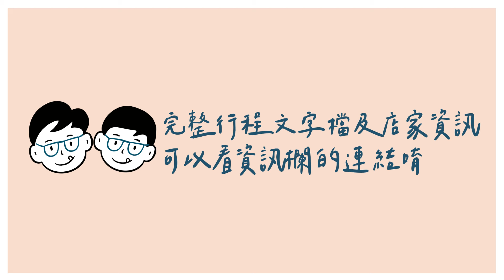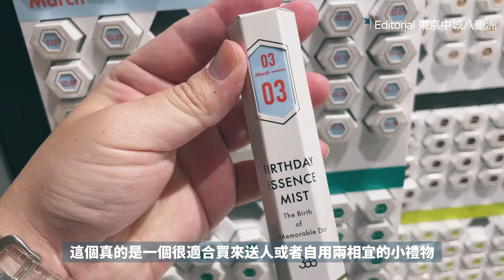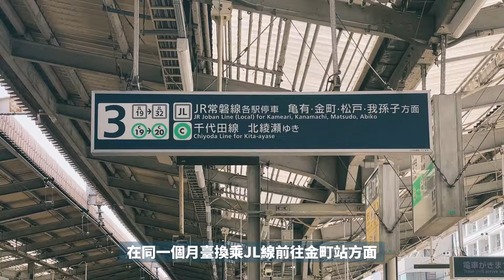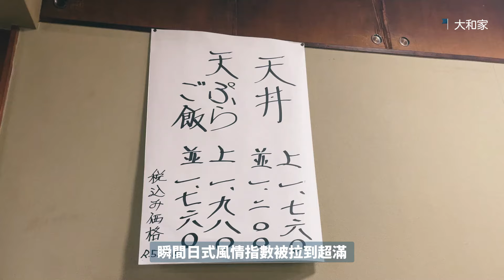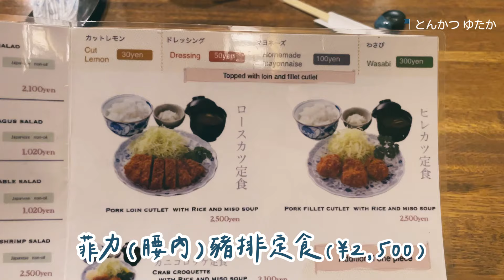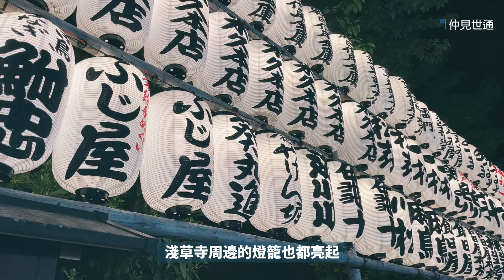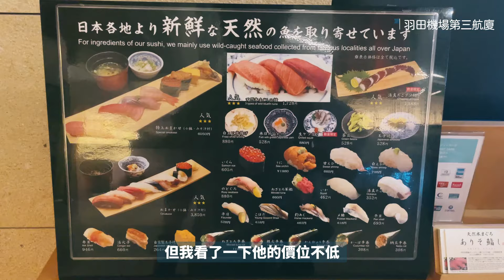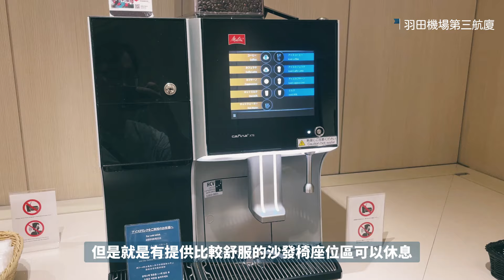【東京自由行Day4】柴又美食半日遊攻略！淺草第一名的豬排必吃？羽田機場的深夜食堂？日本人搭新幹線必吃的飯糰？巧遇超大型鯉魚旗還能走在裡面？最佳送禮首選的生日香水？｜雙人徐✌️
👉只想看店家資訊繼續往下滑就會看到囉~

我們的東京自由行來到最後一天啦，今天比較不一樣的是我們探索了東京近郊的柴又，柴又這個地方是我們第一次來就愛上了，除了有濃厚的昭和感、滿滿的懷舊感，也是一個很適合來一場半日遊美食散步的地方，邊吃邊逛感受一下昭和時代的生活感，真的會忘記自己在如此時髦的東京！

接著我們也探索了晚上版本的淺草，我想大多數的人都是白天來看淺草雷門跟仲見世通對吧？其實晚上的版本我真的想看很久了，這次終於達成，夜晚的淺草真的有不同的氛圍，有了夜晚的熱鬧感、燈飾的莊嚴感，更多的是走在淺草夜晚的路上反而有種微醺感？不知道有沒有人跟我有同感的！

最後，如果你跟我們一樣準備搭乘超紅眼班機回台灣，應該會想說在機場再吃一波對吧？這集的最後也幫大家彙整了深夜的羽田機場有什麼可以吃的，一次幫大家都拍到了囉！

東京DAY4
🗓️旅行時間：2024/05
➡這家飯糰可是日本人搭新幹線的必備！簡單的美味，好吃！
➡這款生日香水可以說是最佳的送禮首選！只有這裡買的到
➡巧遇超大型鯉魚旗，第一次走在鯉魚旗裡面有夠特別！
➡柴又半日遊，歷史名店的天丼也是日本人排爆的店！
➡目前吃過最好吃的糰子就在柴又！一定要吃吃看
➡晴空塔巧遇台灣季，居然在日本看到彎腰郵筒！
➡夜晚淺草有夠美！第一名的豬排肯定要吃起來！
➡深夜羽田機場有什麼好吃的？全部彙整成攻略給你！

🔎DAY4 資訊分享(以GOOGLE MAP提供參考)
章節
0:00 Open
0:33 前往東京車站吃早餐
0:44 ほんのり屋-新幹線飯糰
2:17 買生日香水
2:53 巧遇超大型鯉魚旗
3:16 從東京車站前往柴又
4:40 柴又百年名店大和家
6:24 手拷仙貝專賣店金子屋
7:10 龜家本舖
8:26 柴又帝釋天
8:51 柴又ハイカラ横丁
9:52 晴空塔(巧遇台灣祭)
10:16 從晴空塔散步到淺草
10:44 淺草第一名豬排
12:16 夜遊淺草周邊
13:09 淺草看夜景
13:32 羽田機場的深夜食堂
14:44 JCB免費貴賓室
15:19 下集預告
15:41 Ending